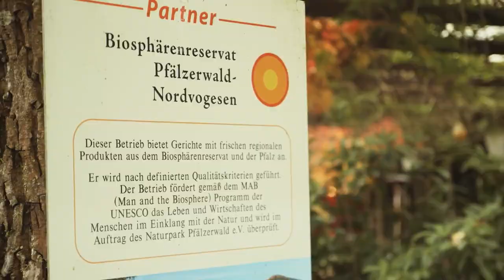Das Glanrind in der Pfalz